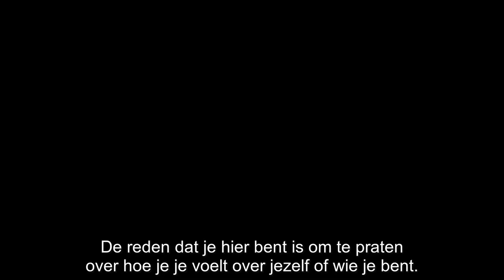The Unfindable Inquiry Scott Kiloby Living Inquiries HD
Nederlands ondertiteld